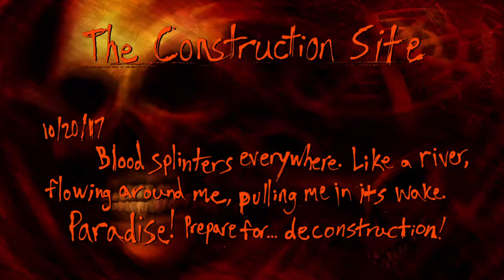POSTAL Redux: Original - The Farm (SMG Only & No Innocent Casualties)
I've been lately unmotivated to come up with new ideas for this channel, so I'll keep doing this for right now. Until, I complete this game including this game's expansions.

Difficulty: Medium